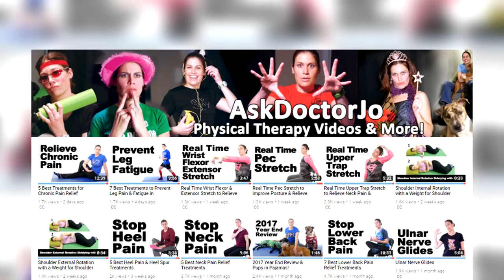Matchstick Interview with Ask Doctor Jo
I met Ask Doctor Jo at Youtube NextUp. She is awesome!